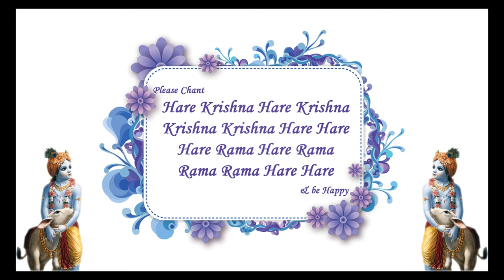Purpose of Krishna's incarnations. Dasavtara stotram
"Although Vishnu is equal to Krishna, Krishna is the original source. Vishnu is a part, but Krishna is the whole. This is the version given by Vedic literatures. In Brahma-samhita the example is given of an original candle which lights a second candle. Although both candles are of equal power, one is accepted as the original, and the other is said to be kindled from the original. The Vishnu expansion is like the second candle. He is as powerful as Krishna, but the original Vishnu is Krishna. Brahma and Lord Shiva are obedient servants of the Supreme Lord, and the Supreme Lord as Vishnu is an expansion of Krishna."

Song sang by HG Sivarama Prabhu.
Taken from Iskcondesiretree.com